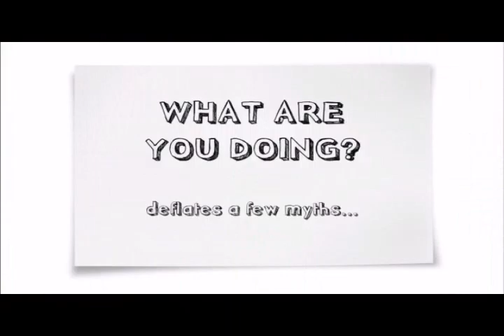CTN Morning Show, 4/22/16 - Autism Awareness, Earth Day, Prince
Written by: Mr. Ford